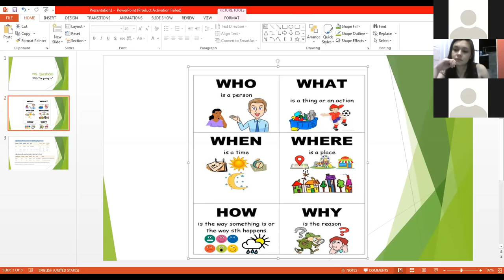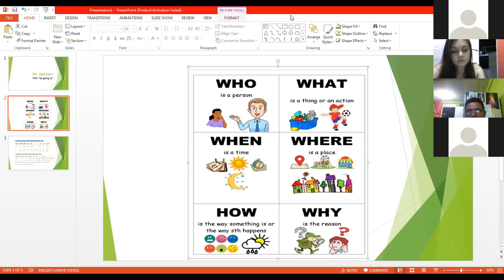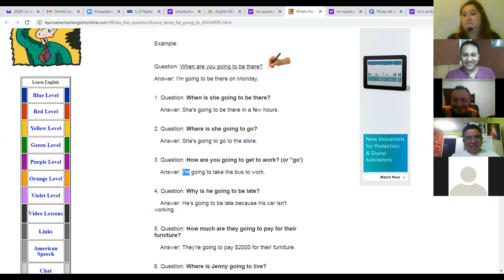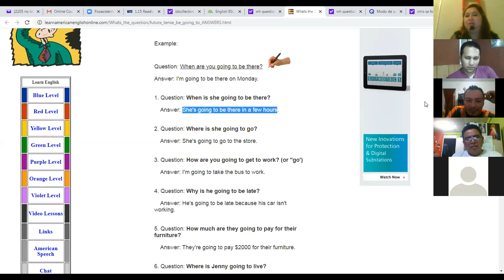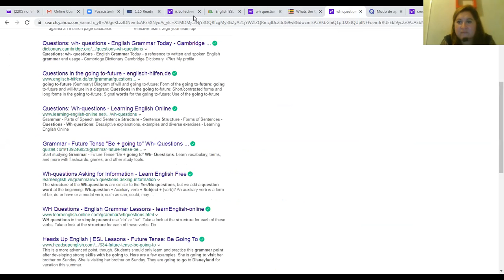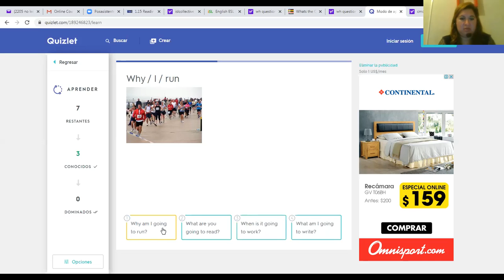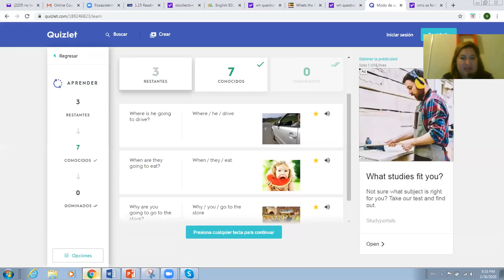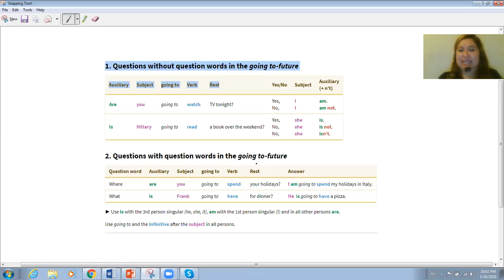Ingles Corporativo-Wh questions using "be going to"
By the end of this class you will be able to ask and answer Wh-questions using be going to. Additionally, you will practice a conversation which illustrates how this topic is used in a real life setting.

Al final de esta clase ustedes serán capaces de formular y responder preguntas interrogativas “Wh” usando “be going to”. Adicionalmente, veremos la diferencia con las yes/no questions y como ponerlo en práctica en la vida cotidiana.